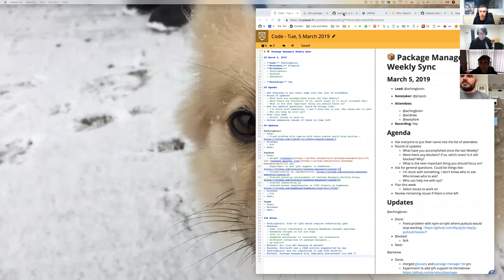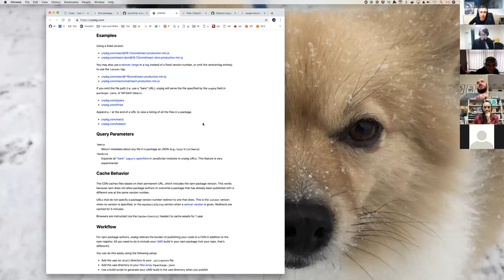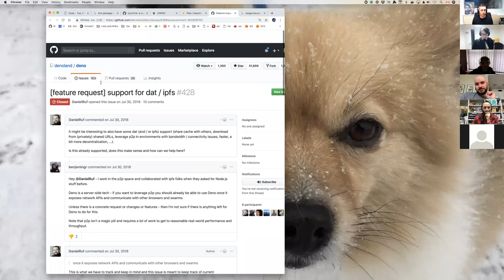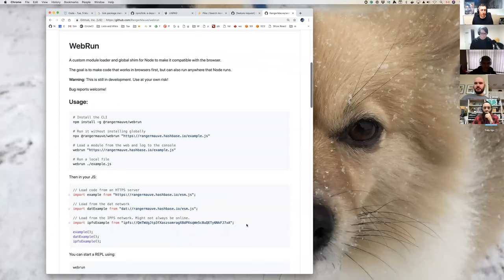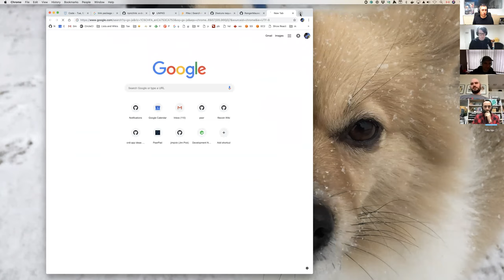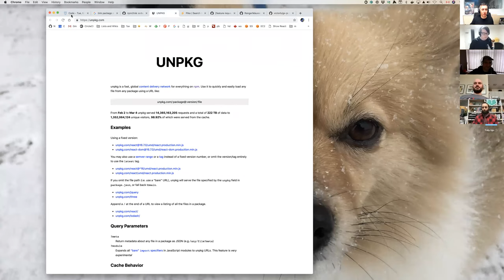📦Package Managers WG Weekly Sync March 5, 2019